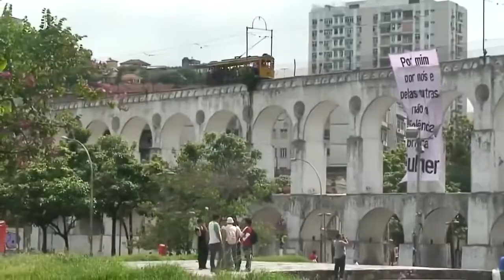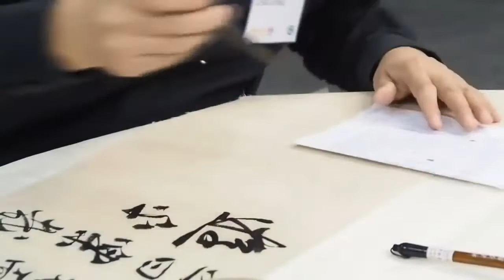বিশ্বের সবচেয়ে বড় ১০টি দেশ !! Top 10 Largest Countries In The World